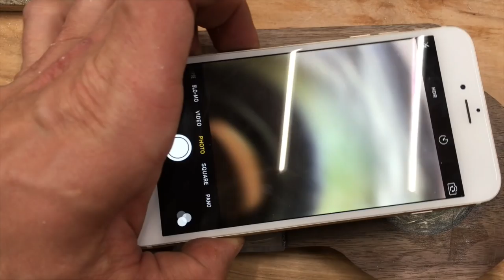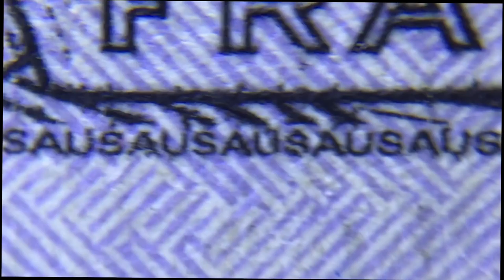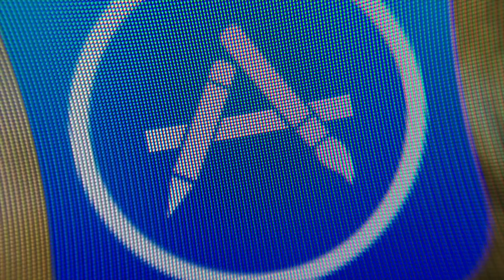Phone Microscope - Epoxy and LED lights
I build a wooden case that holds an iphone the perfect distance from a macro lens embedded in epoxy resin and surrounded by battery powered led lights to light up what you are looking at.  My son loved checking out rocks and insects with this.

Woodwork at your own risk, copying my methods does not ensure safety.